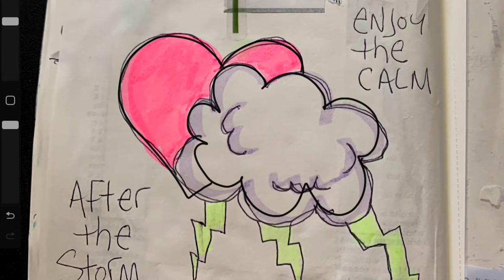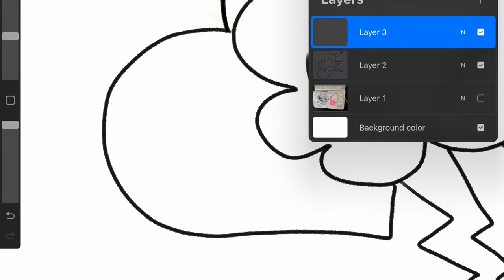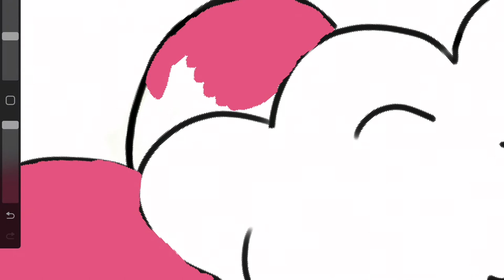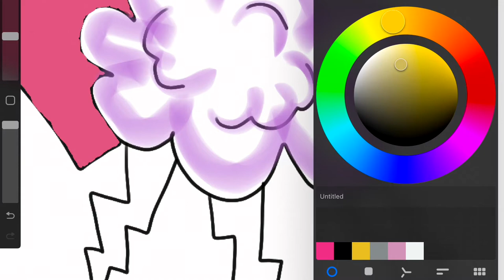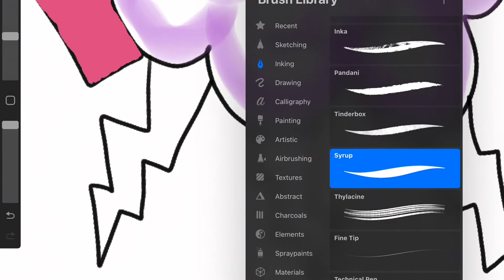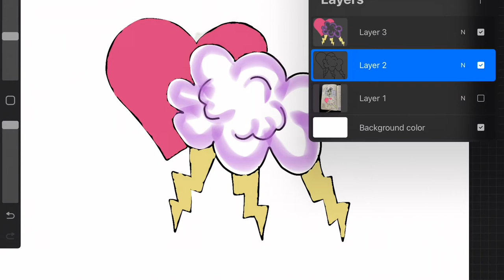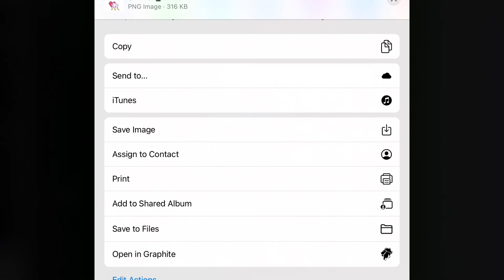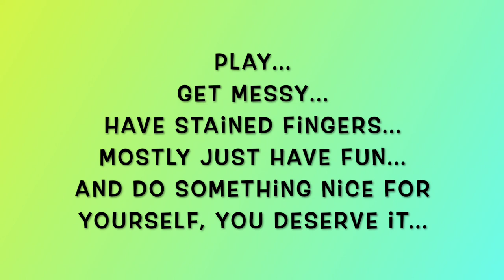Doodle Art Part 1